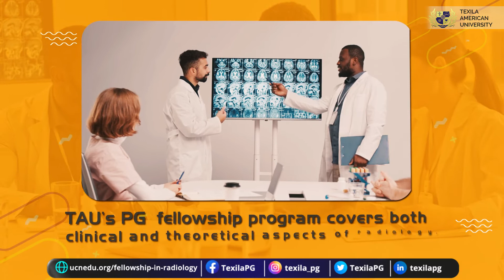How to Become a Radiologist in India | Texila American University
Join Fellowship in Radiology program at Texila American University to become a successful radiologist in India. Students will acquire unique skills, training, world-class curriculum, real-time learning in hospitals, state-of-the-art online repository of data.